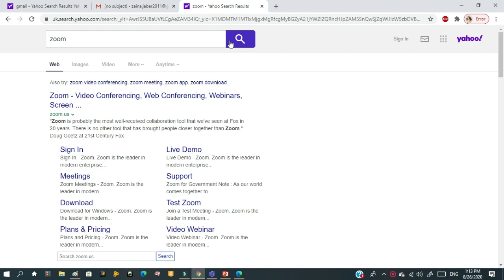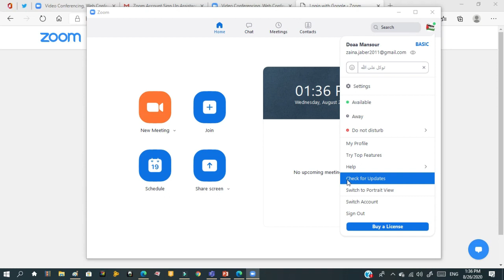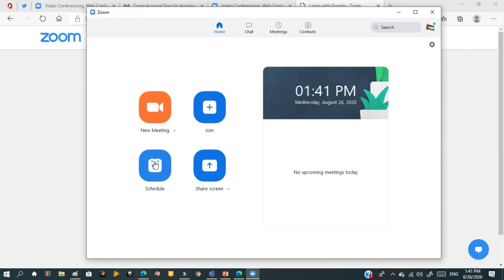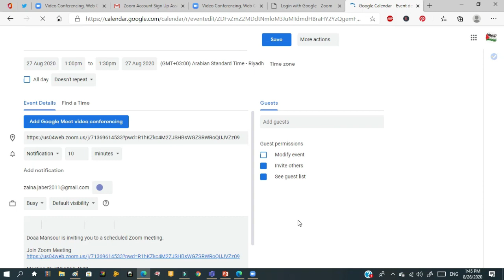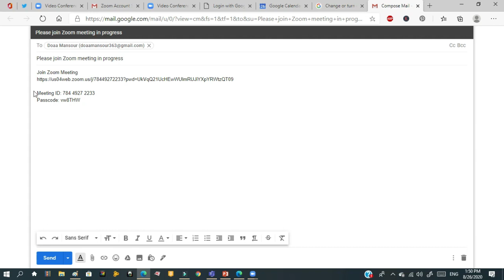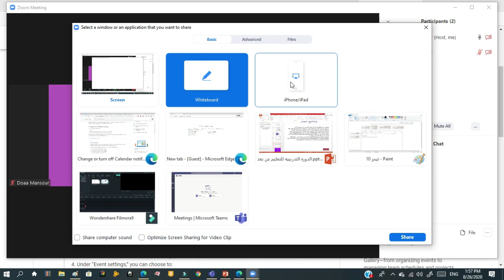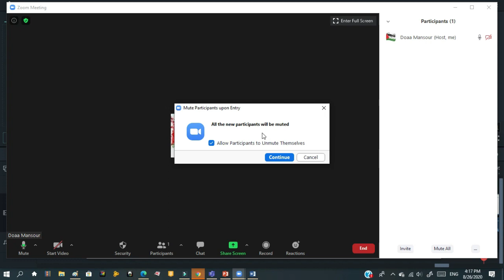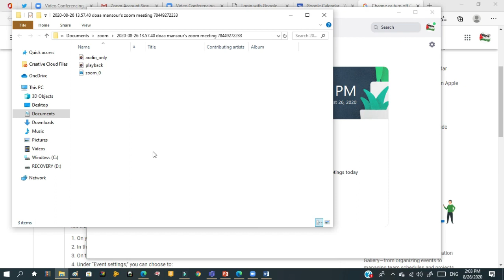شرح برنامج الزوم مع التحكم وضبط الطلاب الفيديو Zoom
شرح تفصيلي لجميع خصائص برنامج الزوم
التحكم بدخول الطلاب ب الزوم

ضبط خصائص ومميزات الطلاب في برنامج الزووم
التحكم بغرفة الانتظار في برنامج الزووم

تصميم بطاقات لاسماء الطلاب او بطاقات شكر للطلاب مميزه بطريقه سهله ادا كنت معلمه او مهتمه ارجو متابعة حسابي

كيف يكافئ المعلم طلابه باستخدام برنامج ممتع وسهل لتعليم ممتع راستخدام اساليب تدريس حديثه

كيف نكتب السيره الذاتيه او السي في بطريقه سهله

تحضير درس باستخدام التلفون ببرنامج الكي نوت مشابه للبور بوينت وسهل الاستخدام ممكن ان نحضر الدرس من اي مكان وفي اي زمان وبطريقه حديثه جدا وسهله

قوانين الفصل في بداية العام الدراسي فيديو مهم لكل معلم ومعلمه في بداية كل فصل دراسي واستخدام التعلم التعاوني والتعلم النشط لاثراء الحصه وجعل الحصه ممتعه و طرق متابعة الطلاب مع الاهل

عزيزتي المعلمه عزيزي المعلم لاداعي بعد الان نقل الدرس من الكتاب الى البوربوينت او الوورد فقط صور الكتاب وحول هذه الصوره الى نص في برنامج الورد او البوربوينت بطريقه سهله جداا تابع الفيديو لتعرف الطريقه البسيطه

معلمتي الفاضله معلمي الفاضل هل صحيح ان اوفيس 2020 مجاني!؟ نعم مجاني كيف تابعوا معي الفيديو الجديد على قناتي لتستمتعوا بالعمل على اوفيس حديث مجانااااا

امتحان الحاسوب

برنامج تصميم
Coral draw

inkscape
امتحان الكفايات للمعلمين في السعوديه

شرح برنامج الزووم والتحكم بالخصائص والتحكم بمشاركة الطلاب بطريقه سهله جداا وتسجيل الحصه وارسالها الى الطلاب

أساليب التدريس الحديثه واستخدام التكنولوجيا في التعليم عن بعد الان على قناتي على اليوتيوب منصة المعلم المتميز وعلى صفحة الانستجرام اتمنى الدخول لكل معلم ومعلمه لتعم الفائده

رابط قناة منصة المعلم المتميز

اندرومو موقع تطبيقات
شوبيفاي

كيف اجهز اوراق العمل باقل من دقيقه
كيف أعمل لعبه على البوبوينت
أفضل المواقع التعليميه للصغار والكبار
الفيديو الان على قناتي منصة المعلم المتميز

برنامج الجيو جبرا
Y music.io

رابط البث يوم الثلاثاء ع ٨

كيف أسجل درسي بطريقه سهله جدا وارساله للطلاب على شكل لينك او فيديووو 🥰🥰

رابط قناتي على الانستجرام ل استيراتيجيات التدريس والدورات الهامه للمعلم

رابط حساب امتحان الرخصه للمعلم في السعوديه

اضافة الصوت على اللاب توب المتصفح

Teacher fun quiz